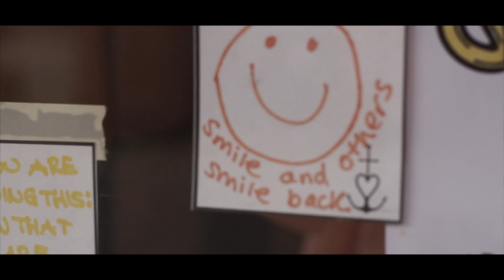Social Media choreographed by Lee Dunn Produced by DownSouthPointOfView Filmed by Kyle Richardson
It takes discipline not to let social media steal your time
And if you use social media, don’t use it to impress people; use it to impact on people.